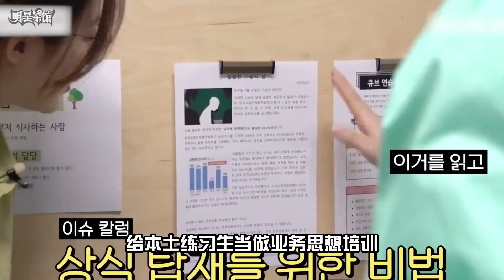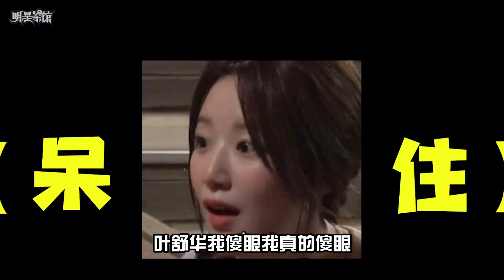叶舒华一句话直接开除老板，她到底有多敢说？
叶舒华（예슈화、Yeh Shuhua），2000年1月6日出生于中国台湾省桃园市，中国台湾流行乐女歌手，韩国女子演唱组合(G)I-DLE成员。
2018年5月，随组合凭借首张迷你专辑《I am》正式出道；8月，随组合发行首张数位单曲《HANN》。2019年2月，随组合发行第二张迷你专辑《I made》；4月，随组合为电视剧《她的私生活》演唱OST；6月，随组合发行第二张数位单曲《Uh-Oh》；7月，随组合凭借首张日文迷你专辑《LATATA》在日本出道。2020年4月6日，随组合发行第三张专辑《I trust》；7月7日，随组合发行单曲《i'M THE TREND》；8月3日，随组合发行单曲《DUMDi DUMDi》以及其中文版本；2021年1月11日，随组合发行第四张迷你专辑《I burn》。
2022年3月14日，随组合发行首张正规专辑《I NEVER DIE》;10月17日，随组合发行第五张迷你专辑《I love》。

真的好喜欢叶舒华的上班状态，有一种不顾老板死活的美。有一次组合集体给老板打电话，问她最喜欢哪个成员，老板回答说宋雨琦，气得叶舒华当场把老板给开了。节目组让大家用五个字形容CUBE其他姐四个，有看戏的，还有帮着挽尊的，只有叶舒华，一出手就是一句实话，吓得咱娘差点把删除键给按烂了。甚至经纪人就在边上，叶舒华也能对公司发起致命攻击。某次经纪人送叶舒华上班时，把车停在了一栋正在施工的大楼前，叶舒华误以为到公司了，一下车就发出十分美妙的感叹。当叶舒华试图在公司做星探，先问了职员公司挑选练习生都有什么要求，职员表示闭嘴吧，本来上班就烦。公司的墙上还贴着练习生专栏的文章，给本土练习生当做业务思想培训，给海外练习生当成韩语阅读理解，已经出道的叶舒华看到这个东西表示这是她练习生时最讨厌的没有之一。之后叶舒华还和公司现有的练习生见面，一通寒暄以后让她们提出对公司的意见，她可以帮忙传达，没想到练习生吐槽起来也是毫不客气，cube穷到要倒闭的人设一点都不倒。但让叶舒华没想到的是，比她更敢说的还得是真的打工人，职员说不符合公司的练习生会被劝退出，于人道主义会给他们介绍其他娱乐公司，叶舒华听了以后感觉特别残忍，但职员安慰人的方式真的非常硬核。很好，现在职员最担心的问题不是明天能不能挖到新练习生，而是担心自己会不会因为呼吸而被老板开除，这么尴尬的场面怎么会被叶舒华遇上三次，真的5年白干了。当叶舒华在汗蒸房打工时遇见了一群小学生。本来以为这个问题到此为止了，没想到小学生还能在她面前热舞了一段蓝胡子，就这样叶舒华被迫看了一段女团舞随机挑战。接下来遇到的两个小姐姐终于像认出她的样子，还热情地请她吃烤红薯，但一开口说出的话竟然如此冰冷。叶舒华我傻眼，我真的傻眼，这个吃瘪的表情，我上一次在叶舒华脸上见到还是在上次当叶舒华体验星探生活，在街头随机采访路人喜欢的爱豆是谁，这一脚是踏进hybe窝了。线下在别家粉丝面前尴尬也就算了，一回到直播里又被冤种奶味蓝的冷笑话给整无语了。难怪叶舒华的直播风格是一个逐年黑化的过程。面对黑粉在自己直播里跳来跳去，叶舒华更是毫不留情的回击。随后黑粉说她直播太吵了，叫她不要再大喊大叫，叶舒华可谓是灵魂质问。当粉丝对她说你没有刘海更好看，叶舒华主打的就是一个叛逆。日常对话方式像极了你和你冤种姐妹的日常。咱就是说下次叶舒华再做街访的时候能不能把我空投过去，我会跳Queencard。当时只以为叶舒华说的是场面话，直到看到她摔倒以后大家的举动才明白这都是真的。当时叶舒华正在直播，有一位黑粉在其中留言试图挑拨她和宋雨琦的关系，用肥猪这样的字眼羞辱她。但叶舒华不想因为这种鸡毛蒜皮的小事让粉丝之间挑起争端，于是说了开头那段话，无论唯粉之间怎么吵架，爱豆之间的关系总比你们想象的好。刚开始大部分人都以为这是叶舒华为了维持饭圈和平而说出来的场面话，直到去年11月(G)I-DLE在智利演出时发生了一场意外，当天主办方没有考虑到天气原因，导致演出刚开始就天降暴雨，里面还夹杂着大块的冰雹，据在场粉丝所述块头大的足以把供人休息的帐篷给砸穿。就在这样的情况下，主办方依旧不叫停表演，导致在舞台极其湿滑的情况下，叶舒华不小心摔倒在地，在她身后的Minnie立刻伸手去扶，站在旁边的成员见状也都过来帮忙，让叶舒华艰难起身。这样的事情已经不止一次了，当叶舒华在演唱会体力不支晕倒，宋雨琦第一时间将她扶到了台下，还在致辞的时候一直站在叶舒华身边给她做支撑，轻拍她当做安慰。还有一次叶舒华在直播时，有人留言问在粉丝和宋雨琦之间你选谁，如若换做其他偶像碰到这样的问题可能打个哈哈就过去了，但叶舒华敢正面回答，并且选择了宋雨琦。所以说，与其单凭一些流言蜚语就揣测她们关系不好，不如来看看这些实打实的细节。